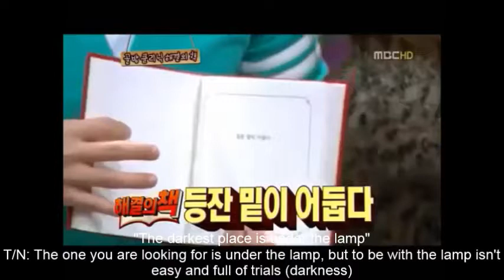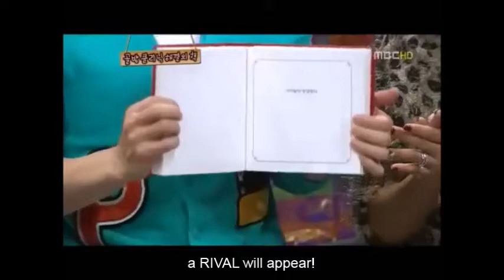Joowon and Uhm Tae Woong + talks about UEE